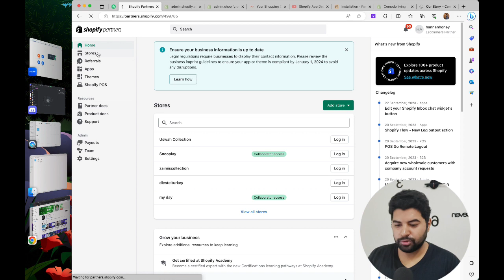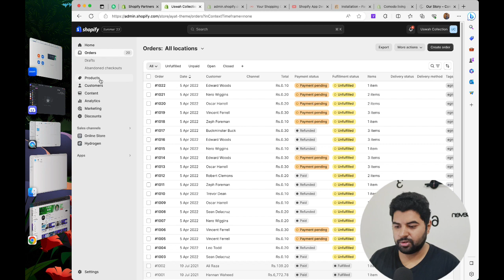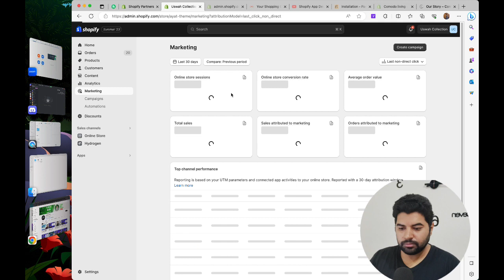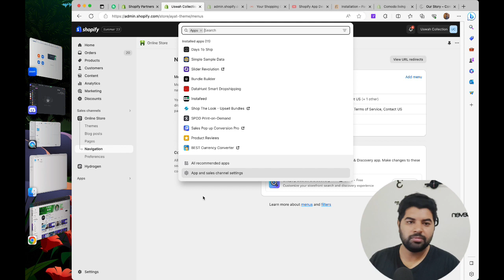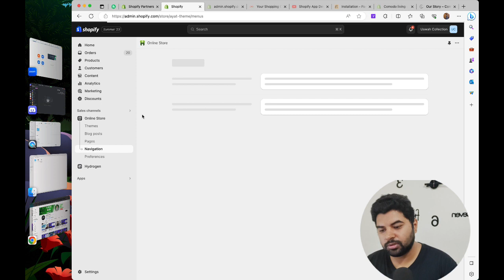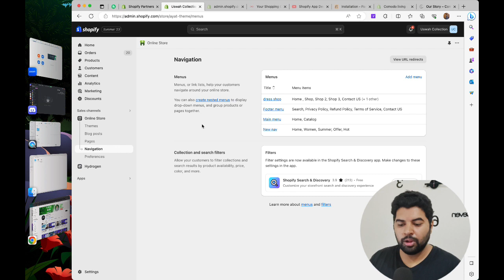shopify 2.0 admin panel walkthrough | Shopify in 2023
Hey All,

In today's I'll be going through latest shopify 2.0 admin panel walkthrough.
My detailed video is already uploaded i this video i'll share a comparison between old shopify admin dashboard and whats new i latest 2.0.

Do let me know if you have anything to share or dont understand anything

Keep Following And Learn More.

Hannan Waheed